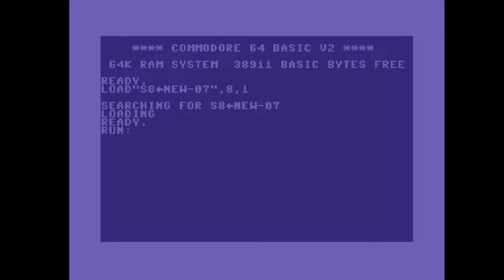C64 Crack Intro: 1993 Section 8 rebuild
Airwolf/F4CG